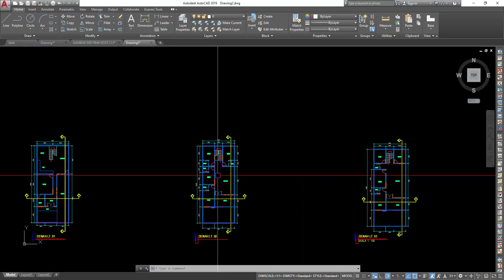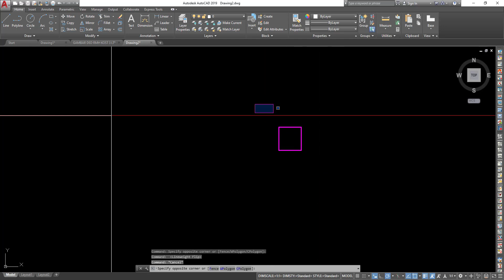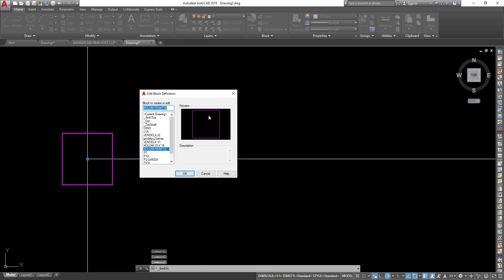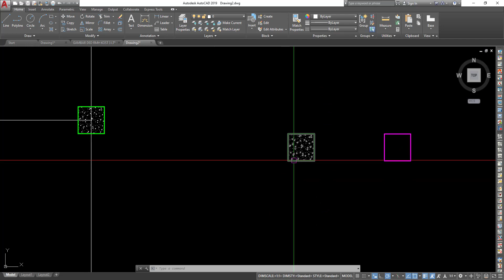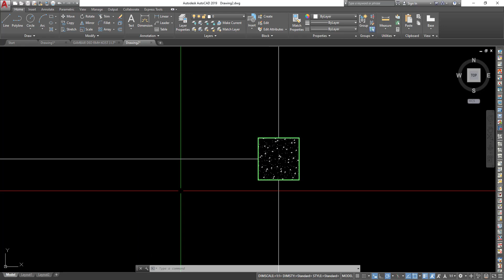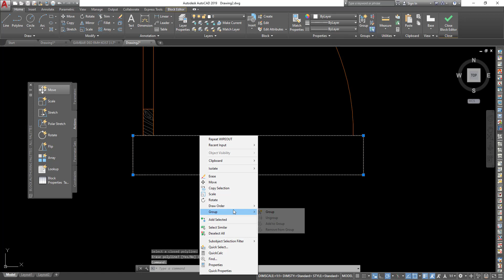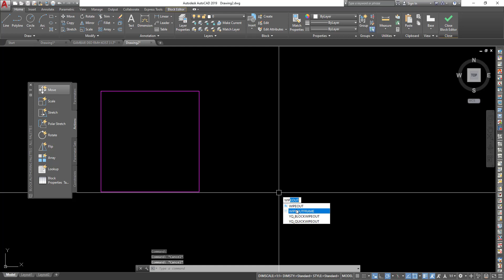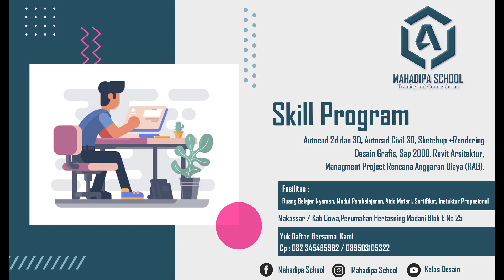TIPS AND TRICK AUTOCAD MENGENAL FUNGSI WIPEOUT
Materi ini membahas Cara mengenal fungsi Wipout
1.Modul
2.Sertifikat
3.Recording Training
Jika Ingin JoinSilahkan Chat Di Wahatsapp